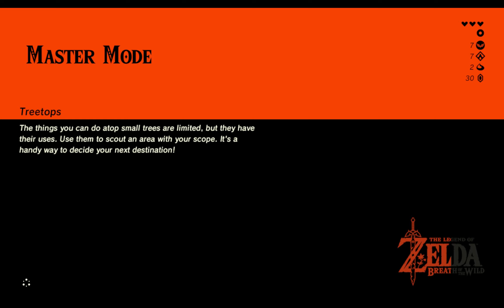Shee Venath Shrine - Twin Memories, Zelda Breath of the Wild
The Shee Venath Shrine is linked to the Shee Vaneer Shrine, which is located on the southern Dueling Peak. Inside both Shrines are 5×5 grids of circular slots and five Ancient Orbs in pre-determined slots. In order to reach the Shrine's Monk, Link must lift the Ancient Orbs and place them into the slots corresponding to the Shee Vaneer Shrine.[3] An elevator and viewing platform enable Link to get an aerial view of the layout of the Shrine. After Link places the Ancient Orbs in the proper slots, the portcullis leading to Shee Venath will rise. Upon speaking to Shee Venath, the Monk will give Link a Spirit Orb for completing the Trial.[4] Afterwards, Shee Venath will wish Link well before fading away.[5]

A Serpentine Spear can be found inside a stone Treasure Chest that sits on a ledge in the wall opposite the viewing platform, which can be reached by Paragliding.